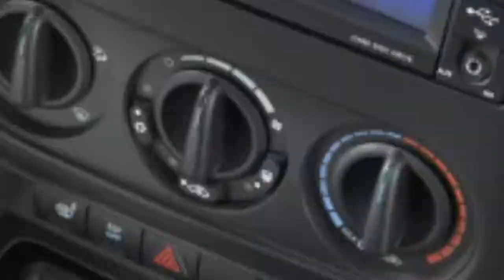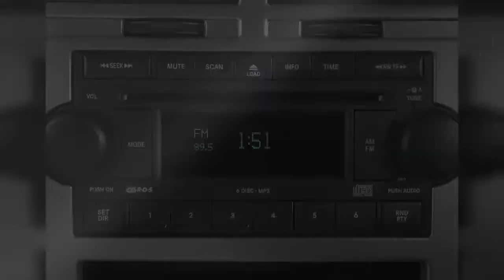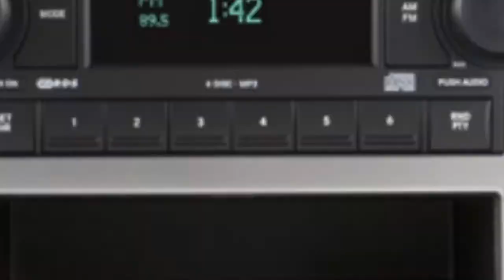2008 Jeep Patriot | FULL TOUR | Interior and Exterior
Safe and city-friendly, yet tough enough for weekend campingand bargain-pricedthe 2008 Jeep Patriot has a lot going for it. Find out why the 2008 Jeep Patriot is rated 7.4 by  experts.
0:00 - Intro
0:00:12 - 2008 Jeep Patriot Sport
0:00:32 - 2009 jeep interior redesign motorauthority 005
0:00:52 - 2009 jeep interior redesign motorauthority 003
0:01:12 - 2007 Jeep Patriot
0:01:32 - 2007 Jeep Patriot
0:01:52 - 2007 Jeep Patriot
0:02:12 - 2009 jeep interior redesign motorauthority 009
0:02:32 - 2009 jeep interior redesign motorauthority 006
0:02:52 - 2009 jeep interior redesign motorauthority 007
0:03:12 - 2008 Jeep Patriot FWD 4-door Sport Instrument Cluster
0:03:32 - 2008 Jeep Patriot FWD 4-door Sport Engine
0:03:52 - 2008 Jeep Patriot FWD 4-door Sport Audio System
0:04:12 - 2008 Jeep Patriot FWD 4-door Sport Mirror
0:04:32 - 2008 Jeep Patriot FWD 4-door Sport Wheel Cap
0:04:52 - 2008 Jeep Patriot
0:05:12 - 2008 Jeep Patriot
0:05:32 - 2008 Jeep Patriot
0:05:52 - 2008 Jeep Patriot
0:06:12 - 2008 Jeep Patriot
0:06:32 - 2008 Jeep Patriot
0:06:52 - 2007 Jeep Patriot 2WD 4-door Sport Rear Seats
0:07:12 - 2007 Jeep Patriot 2WD 4-door Sport Instrument Panel
0:07:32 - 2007 Jeep Patriot 2WD 4-door Sport Grille
0:07:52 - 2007 Jeep Patriot 2WD 4-door Sport Door Handle
0:08:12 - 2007 Jeep Patriot 2WD 4-door Sport Trunk